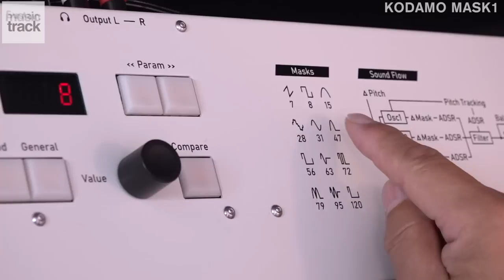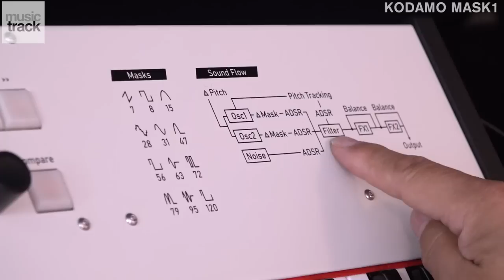KODAMO MASK1 Demo & Review